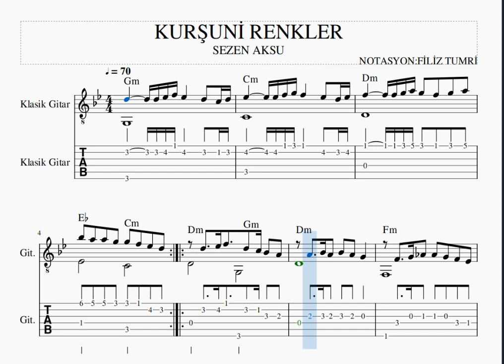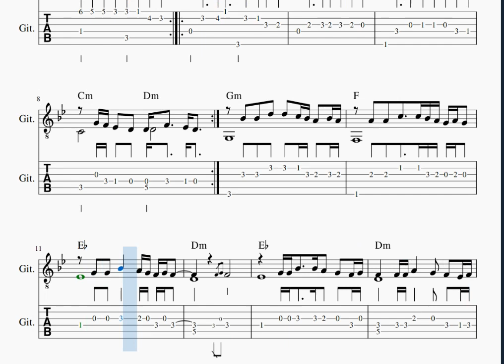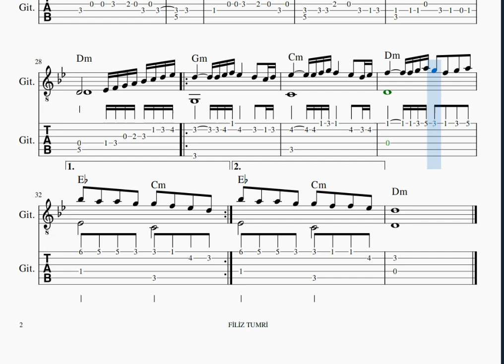KURŞUNİ RENKLER -SEZEN AKSU -GİTAR NOTA TAB AKOR